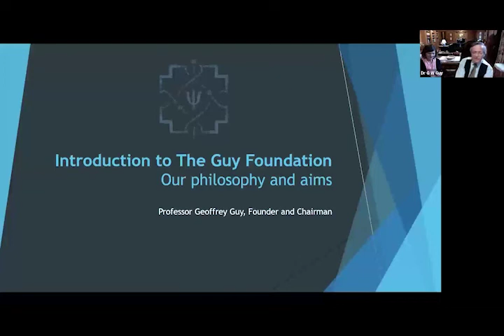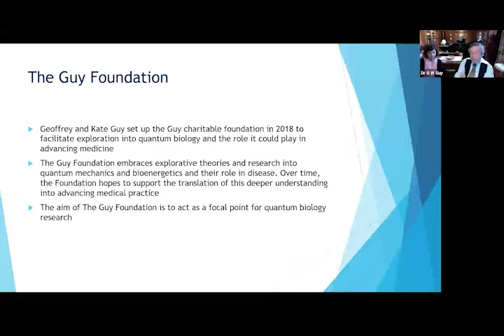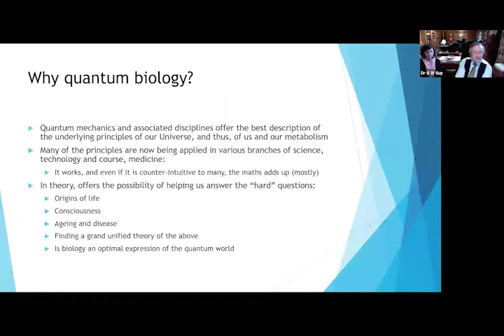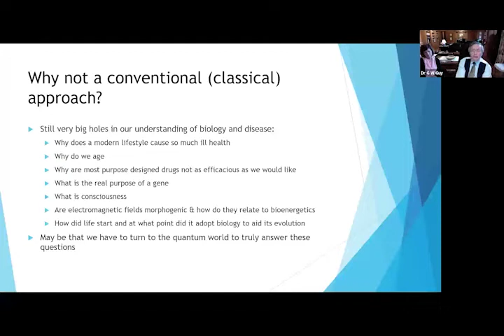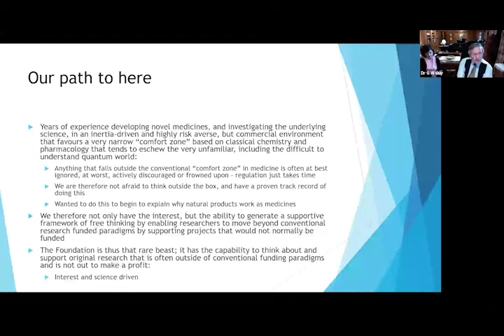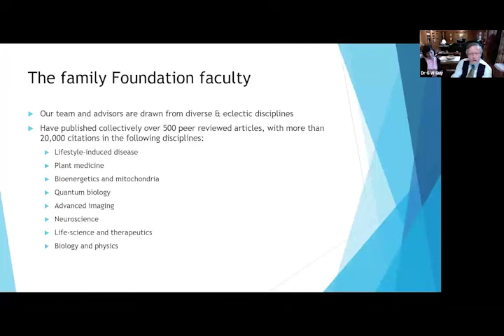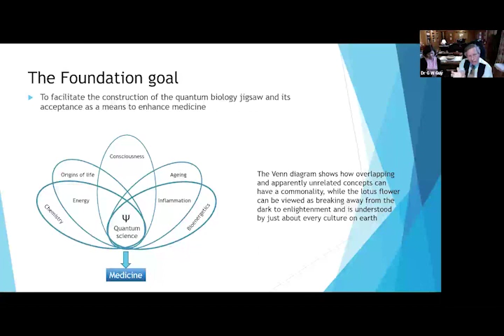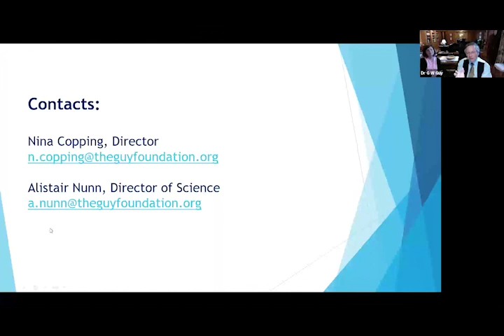Professor Geoffrey Guy (2021)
Introduction to The Guy Foundation.
Professor Geoffrey Guy, Founder and Chairman, The Guy Foundation.
The Guy Foundation 2021 Spring Series.